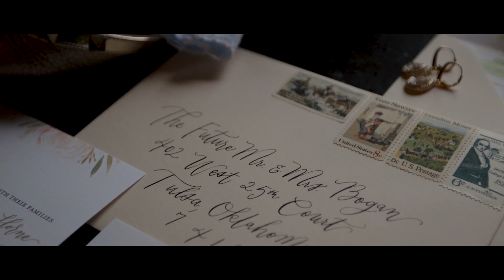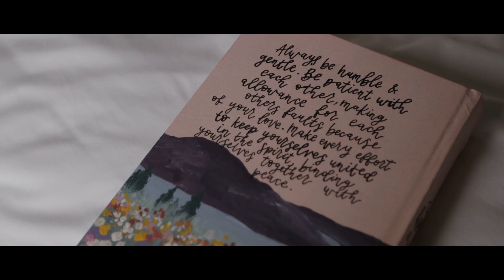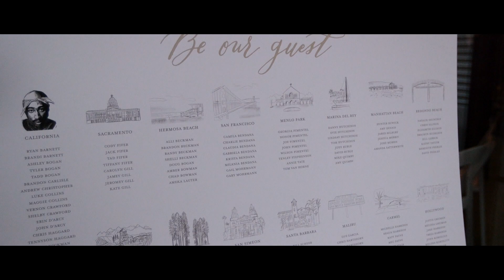Finding God's Splendor Amongst The Storms, Tyler and Ashley's Wedding at Tulsa Botanic Gardens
We'd love to shoot your wedding!

I have known Tyler since I was a teenager. We actually led worship at our local church together. I was his drummer. When his now wife Ashley reached out to us about filming and photographing their wedding, I knew I wanted to do it.

They planned a beautiful outdoor wedding at the Tulsa Botanic Garden. With the backdrop of thousands of freshly budding flowers, the scene was set for the perfect Spring wedding. The week of the wedding, we saw the weather report. It said 100% chance of rain. Inches of rain. Not a sprinkle. Rain it did. ALL DAY LONG. It never stopped. Pouring rain, and we even saw snow flakes (yes in April in Oklahoma).

I learned something on this day. As I watched Tyler and Ashley's outdoor wedding dreams being extinguished, I noticed something. They really could care less. It wasn't about a big show, or about a big outdoor wedding.

It was about their faith in God, and his splendor. Ashley said her word this year is splendor. She has been focusing on seeing God's splendor in the little things, and having that wonderment in her heart toward all of His creation. On a walk the morning of her wedding, it hadn't begun to rain yet. She was able to marvel at the storms rolling in, and it was complete peace she had toward the day.

Too many moments for me to write about here, but do yourself a favor and soak this wedding film in. Watch as they are COMPLETELY not phased by anything during the day. Watching this love story makes me love my wife a little more than I did the day before. It reminds me of what God's true intention for marriage is. These two people make each other better. They fill in the gaps to each other's weaknesses.

Thank you to Tyler and Ashley for trusting us with this film. Thank you for letting me play a small part in this love story that I am so very excited to see grow in the coming years. Your future is bright, and there's a friend / wedding videographer that is over here cheering you on. If you need anything, you always know I am here. Congrats!

The Team
Videography / Photography - Redeemed Productions
Coordination / Design - EB2 Events
Venue - Tulsa Botanic Garden, The Mayo Hotel
Catering - The Chalkboard
Stationery - Prairie Letter Shop
Flowers - Crooked Roots Design
Draping - Daniel Weir Designs
Band - Ben Kilgore, EZ Morales
Makeup - Stunning By Starla
Groom's Attire - Threads On Boston
Bridal Boutique - JJ Kelly Bridal Salon
Cake - Laurannae Baking Co.

Song licensed through Music Bed
MB01NQYJJDMD7CA

Song - "Beggars" by Boundary Run, "Beggars - Instrumental" by Boundary Run

Tulsa Wedding Videography by Redeemed Productions. Wedding Videography in Tulsa, OK.